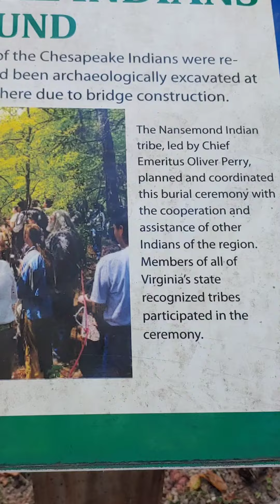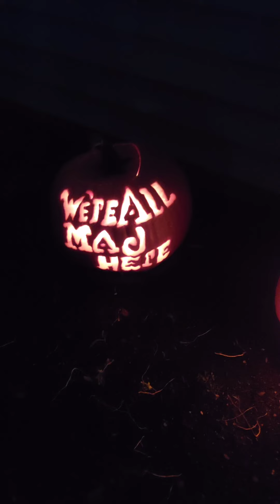August 16, 2021(4)